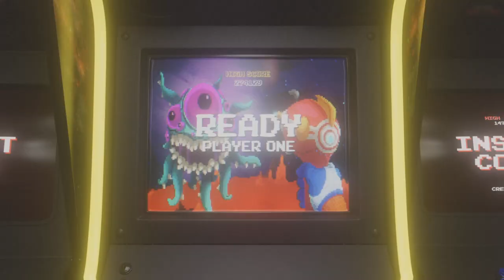Dead Island 2 - Walkthrough Gameplay part 1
Welcome to my newest gameplay walkthrough adventure! After twelve years of waiting, I am starting part one of Dead Island 2 to help you through each stage while you are playing this new game.